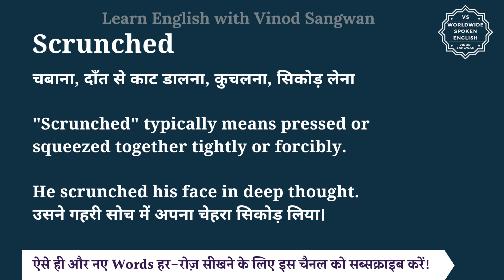Scrunched meaning in Hindi | Scrunched ka matlab kya hota hai | English to hindi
इस वीडियो में आप Scrunched का हिंदी में मतलब समझेंगे और साथ में Scrunched का pronunciation भी सीखेंगें यानि की आप Scrunched के अर्थ के साथ साथ ये भी सीखेंगें की Scrunched को कैसे बोले या Scrunched को बोलने का सही तरीका क्या है |

तो बस एक मिनट में सीखिए Scrunched को|
Let’s learn Hindi Meaning of Scrunched in detail.

Scrunched का हिंदी में अर्थ होता है
चबाना, दाँत से काट डालना, कुचलना, सिकोड़ लेना

""Scrunched"" typically means pressed or squeezed together tightly or forcibly.

He scrunched his face in deep thought.
उसने गहरी सोच में अपना चेहरा सिकोड़ लिया।

Scrunched को इन उदाहरणों से और अच्छे से समझ सकते हैं